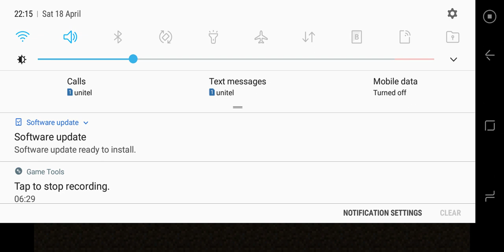PewDiePie tei yaj tulaldah ve??